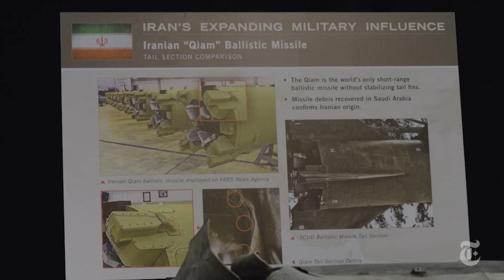Who Is Nikki Haley? | NYT News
Nikki Haley will be leaving her role as the United States ambassador to the United Nations by the end of the year. Here’s a look at the numerous issues she tackled as the public face of the Trump administration’s foreign policy.